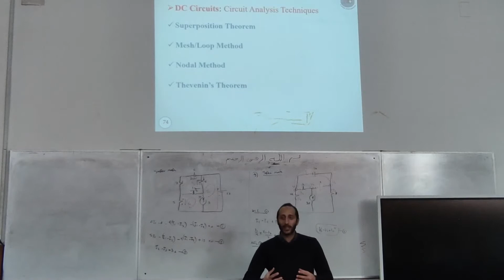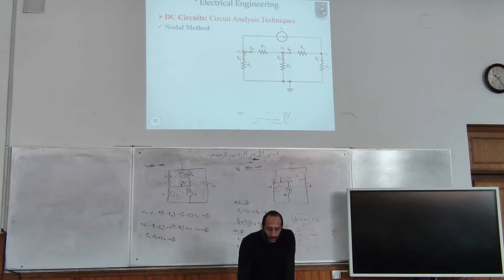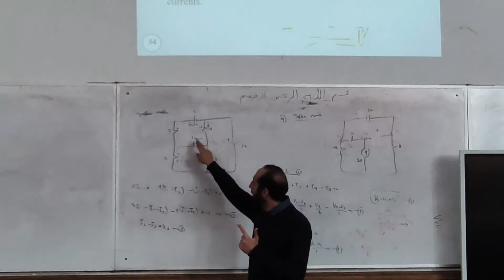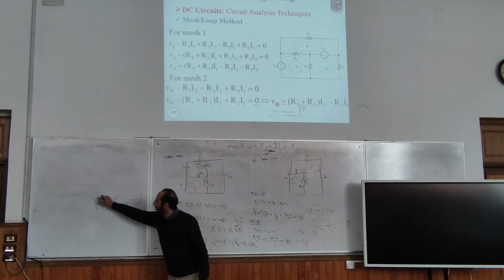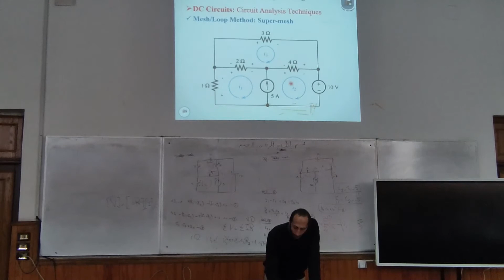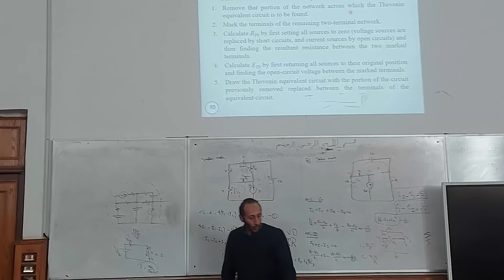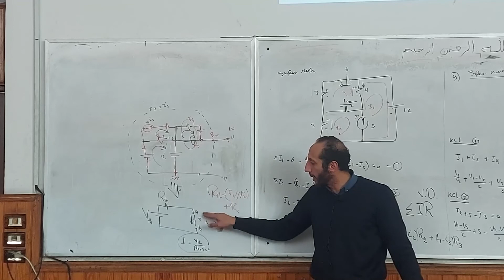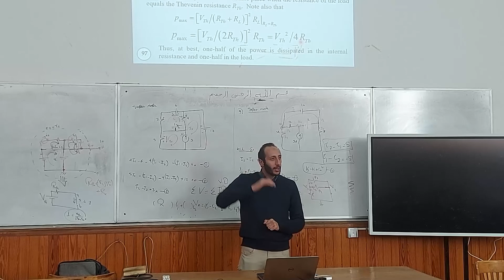Lecture 3 Analysis of DC Circuits part 2 Dr Mohamed shalaby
وَقُلِ اعْمَلُوا فَسَيَرَى اللَّهُ عَمَلَكُمْ وَرَسُولُهُ وَالْمُؤْمِنُونَ ۖ وَسَتُرَدُّونَ إِلَىٰ عَالِمِ الْغَيْبِ وَالشَّهَادَةِ فَيُنَبِّئُكُم بِمَا كُنتُمْ تَعْمَلُونَ (105)(التوبة)